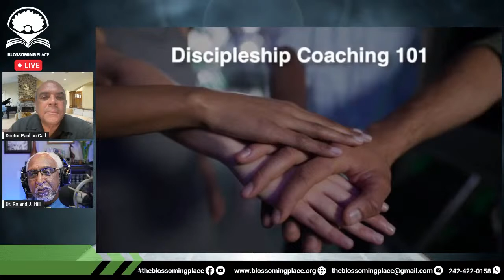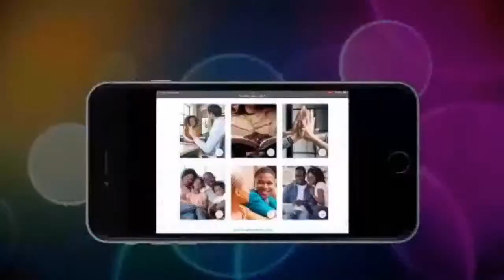Dr. Paul A. Scavella ft. Dr. Roland Hill - The Joy of Prophecy (Re-broadcast)